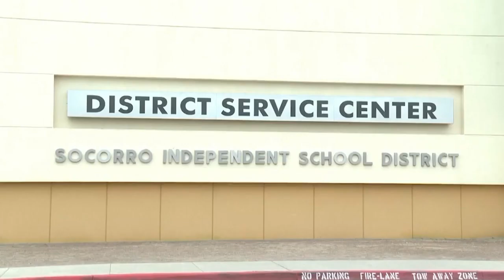James Vasquez takes charge amidst controversy in Socorro School District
The Socorro school district has a new leader after its previous superintendent was suspended following allegations of conflict of interest.

Deputy Superintendent James Vasquez has been named acting superintendent and will take over the role until a permanent hire is announced.